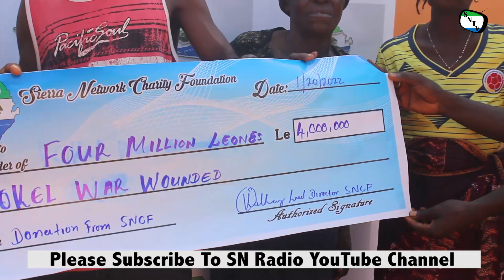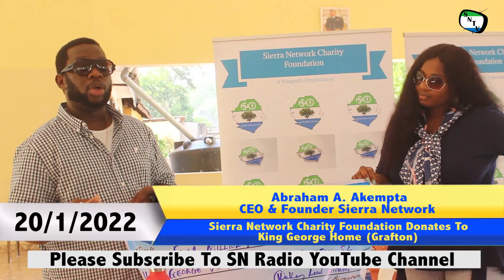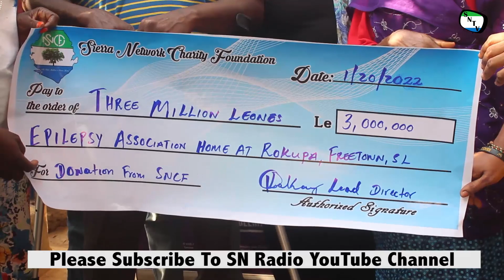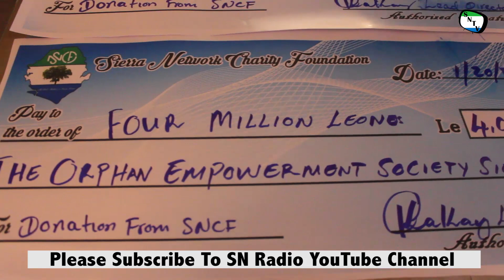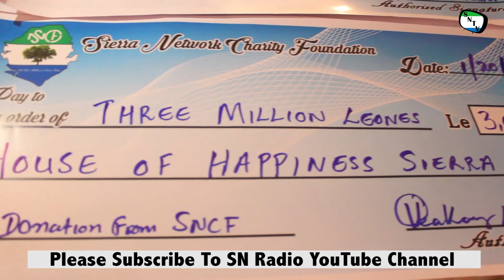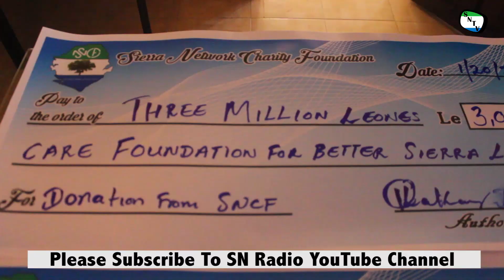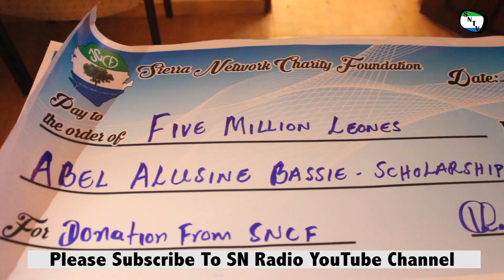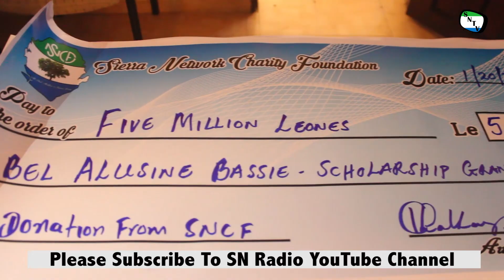Sierra Network Charity Foundation 2022 Freetown Donation Drive